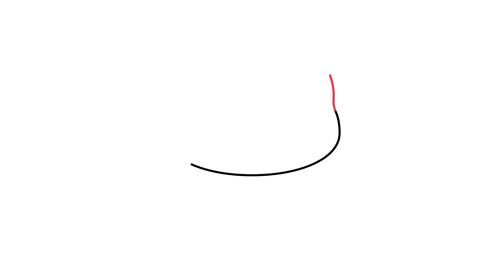CÓMO DIBUJAR un OSO POLAR fácil para niños | Dibujos Kawaii | Dibujos Fáciles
¿Alguna vez te has preguntado cómo crear adorables y tiernos dibujos kawaii de animales? ¡Imagina poder dibujar un encantador Oso Polar de manera sencilla y paso a paso! En este artículo, te guiaré a través de divertidos métodos para lograrlo.

¡Feliz dibujokawaii ! 🌟🌈